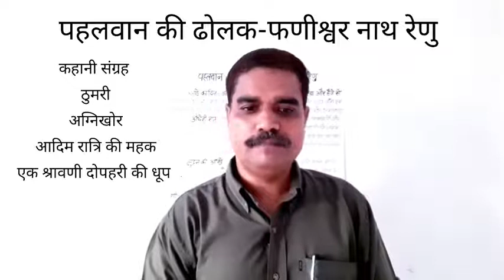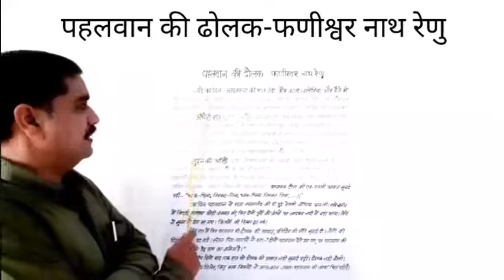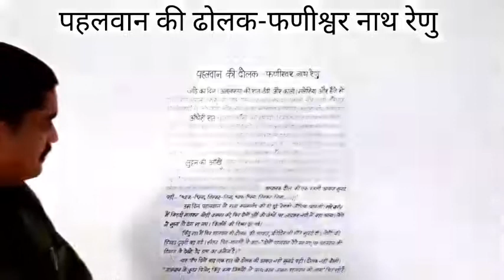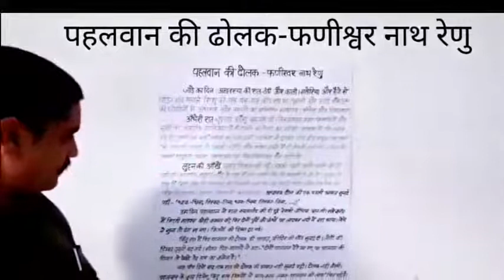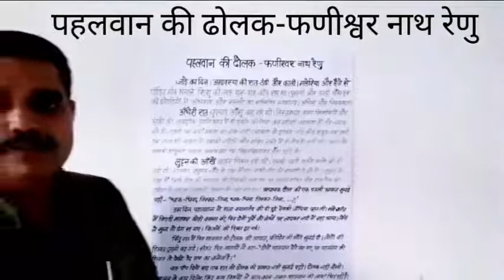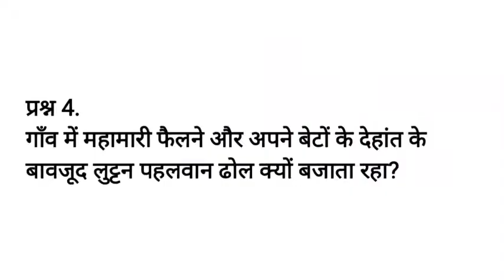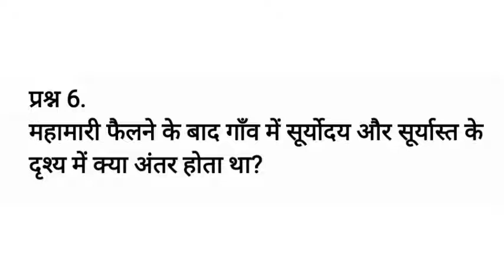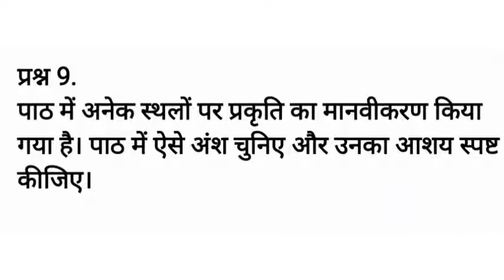पहलवान की ढोलक Pehelwan ki Dholak Hindi Classs XII